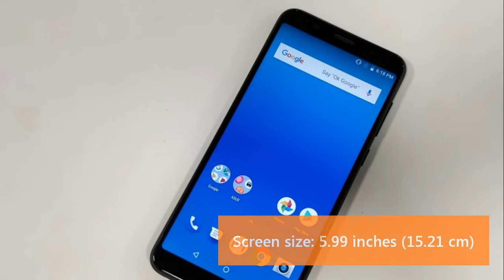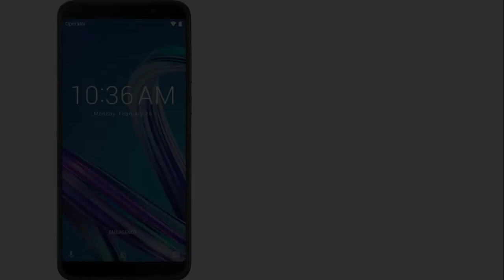Asus ZenFone Max Pro (M1) Pictures and Specification